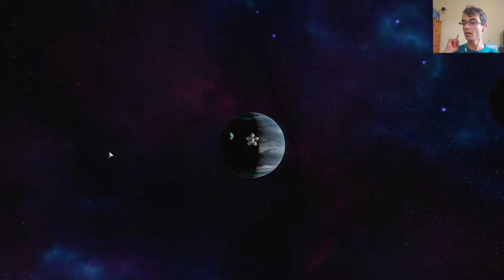KSP 1.11 BH// The Moon With The WEIRDEST Name!!! Ansia Landing.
Yo! I went to the moon with the moon with the WEIRDEWST name. Its called Ansia. It looks super cool with green mountains and brown-ish yellow-ish planes and midlands. It also provides some amazing views with Gateway. Overall a great moon but with a really weird name. But that's enough from me now Enjoy :)

u/greenphant0m_yt

KSP MOD LIST:

Beyond Home                              Texture Replacer
Parallax                                         TUFX
EVE Redux.                                   Alarm Clock
Real Plume.                                  Better Time Warp
Scatter.                                          Kopernicus Bleeding Edge
Waterfall.                                      Hyper Edit
Restock Core              +               Waterfall Restock
Pood's Calm Nebula Skybox.     Smoke Screen
Re-entry Particle Effect Renewed